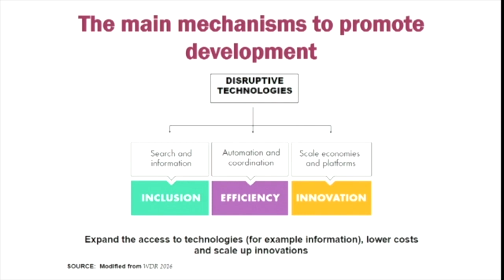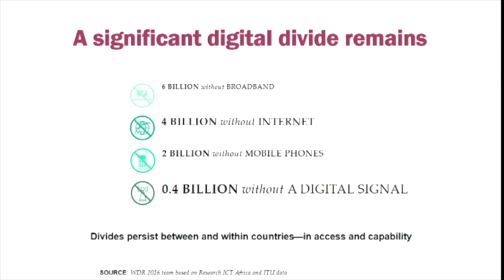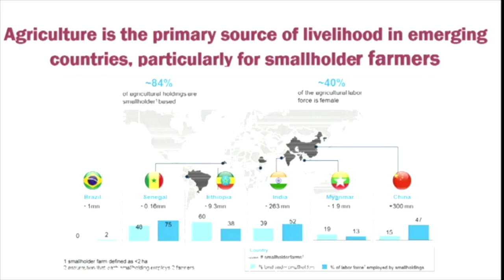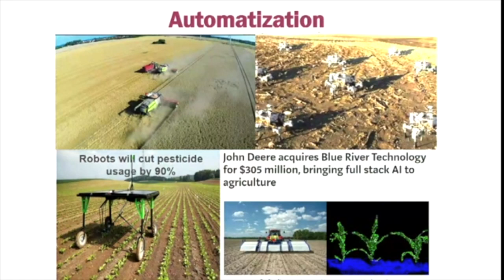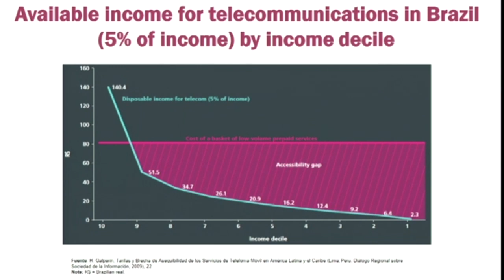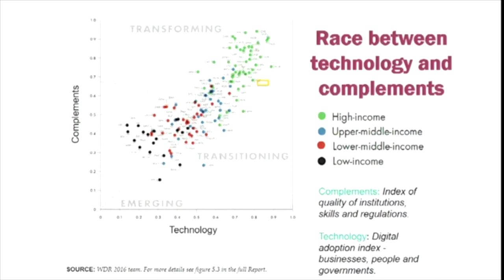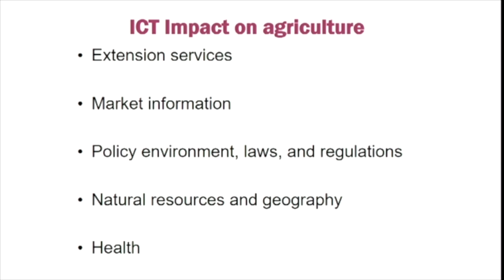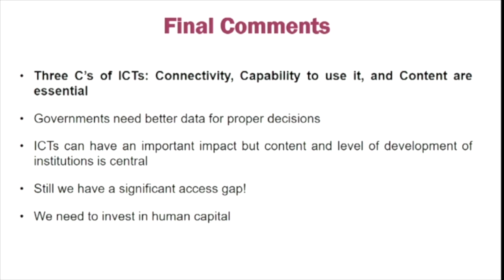Digital Agriculture Transformation, June 12, 2019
Ours is a world of agriculture, one that comprises smallholder farmers, 40% of whom are women. For digital technology to benefit smallholder farmers worldwide, we need to ensure that it is affordable and adaptable for the poor, and that they have capability to take advantage of it. We need efficient regulatory mechanisms to make sure the digital divide doesn't grow deeper, exacerbating inequality.